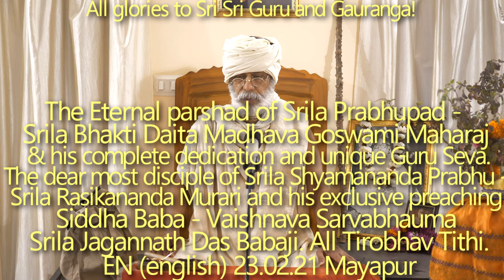SBen230221 Srila Bhakti Dayita Madhava Goswami. Srila Rasikananda Murari. Srila JagannathDas Babaji.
The Eternal parshad of Srila Prabhupad - Srila Bhakti Dayita Madhava Goswami Maharaj and his complete dedication and unique Guru Seva mood which is rare on this earth.
The dear most disciple of Srila Shyamananda Prabhu - Srila Rasikananda Murari and his exclusive strong preaching power which is beyond human comprehension.
Siddha Baba - Vaishnava Sarvabhauma Srila Jagannath Das Babaji Maharaj and his great contribution in our Gaudiya Bhajan field.
Tirobhav tithi all of them.

The Eternal parshad of Srila Prabhupad, Srila Bhakti Dayita Madhava Goswami Maharaj,  his complete dedication and unique Guru Seva mood which is rare on this earth, The dear most disciple of Srila Shyamananda Prabhu,  Srila Rasikananda Murari, his exclusive strong preaching power which is beyond human comprehension.,
Siddha Baba - Vaishnava Sarvabhauma Srila Jagannath Das Babaji Maharaj, his great contribution in our Gaudiya Bhajan field, Tirobhav tithi all of them.